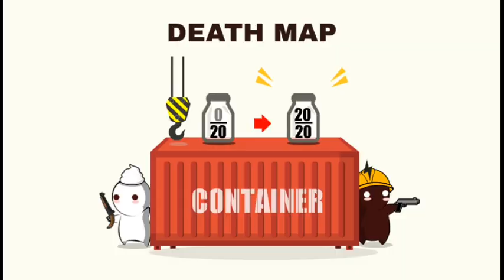seruu!!gokil!!dasyat!! 😂😂😂😂 pas hidup bilang COCO 😎😎